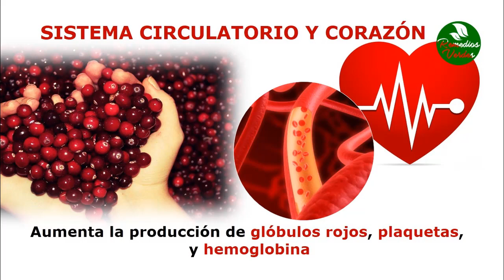Beneficios Y Propiedades Del Arandano